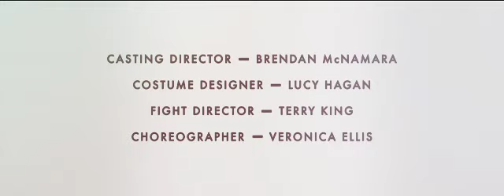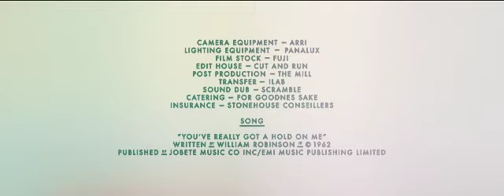Hold On Me - Winner Best Short Film London Independent Film Festival 2012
Short film from the BAFTA nominated director and producer of CONNECT.

HOLD ON ME, which recently won Best Short Film at the 2012 London Independent Film Festival, charts a relationship from inception to destruction - Tom and Eve six years down the line fight to save what they have, but they can't escape the question of whether it can or will ever be as good as it was at the beginning.

Starring Melia Kreiling & Kieran Hill
Directed by Samuel Abrahams
Written by Ella Hickson
Produced by Beau Gordon
DOP - Ula Pontikos
Editor - Chris McKay
Production Designer - James Hatt
Composer - Philip Zikking
Costume Designer - Lucy Hagan
Casting - Brendan McNamara
Choreographer - Veronica Ellis
Fight Coordinator - Terry King
Sound Designer - James Lyme
Colourist - Luke Morrison
Artwork - Lewis Kyle White